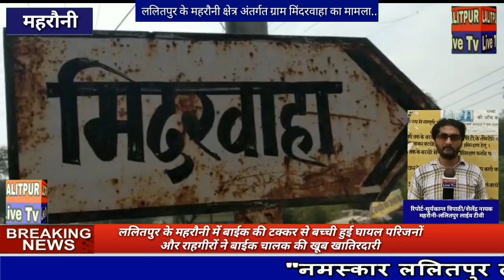LALITPUR LIVE TV- बाईक की टक्कर से बच्ची हुई घायल, परिजनों ने बाईकचालक को धुना*